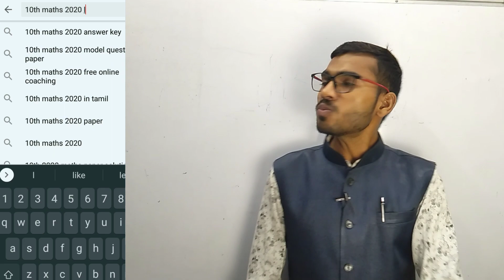GK 2nd Grade Paper leak 2022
best book for self growth

eयहां मिलेगा हर लीक पेपर, all leaked papers for 10th,12th, BSTC, PTET, railway, patwari,bank,ssc,REET

about :- bacho apse se request hai yese videos ke chakkar me na pade apse jitni ho sake utni prepration kare.
important question ho sakte hai par paper leaked nhi .

अमीर बनने और जीवन में कुछ बड़ा करने के लिए ये दोनों  books  ज़रूर पढ़े |
Think and grow rich – { buy }
Rich dad and poor dad – { buy }

About Channel :-
 “   मैंने उनकी रोटी के टुकड़े को तरसते हाथो को देखा है
   पसीने से बिगे किताबो तक पहुँचते हाथो को देखा है,
   तगदीर की लकीरे बदलने को खुदा से गिड़गिड़ाते  देखा है
 आज  उन्हें ही  शिक्षा पाकर ख़ुशी से खिलखिलाते देखा हैं | ”
 ‘ Suryavanshi academy’  Ramji Suryavanshi द्वारा शुरू किया गया  एक मिशन है जिसका उदेश्य है हर जरुरत मंद student को अधिकतम गुणवता वाली शिक्षा उसकी आर्थिक स्थिति को समझते हुए मिल सके |
एक गरीब व्यक्ति के लिए शिक्षा ही एकमात्र साधन है जो उसे इस दुनिया में हर वो चीज पाने में सहायता करती है जो वो पाना चाहता है और इस बात को मेरे से जादा अच्छे तरीके से कोन समझ सकता है क्योकि मैंने खुद अपना सफ़र गरीबी के सबसे निचे के तबके से शुरू किया मुझे आज भी पता है की मिर्ची ख़त्म होने पर हम मसाला पीसने वाले पत्थर पर पानी डालकर रोटी को उस पर लगाकर खाया करते थे ताकि उसमे मिर्ची का कुछ स्वाद आ सके |
आज में जो कुछ भी हूँ मेरी शिक्षा और ज्ञान की वजह से हूँ  और मैं चाहता हूँ की ये ज्ञान किसी जरुरत मंद के काम आ सके और जिस परिस्थिति से निकलकर आज मैं इस काबिल हुआ हूँ  इसे ही कुछ ही लोगो का सही पर मेरे ज्ञान और प्रयासों से फायेदा होना चाहिए
     जिसको भी लगता है मेरे प्रयासों और ज्ञान से उसका फायेदा हो सकता वो हमारे इस सूर्यवंशी परिवार का सदस्य बन सकता है |
           “  पढ़ाई से जितना डरोगे ,उतना ही आपको डरायेगी , चलो आओ इसे दोस्त बनाते है ”
                                                                                               By Ramji Suryavanshi

Please comment your views on video
please follow Social media links :-